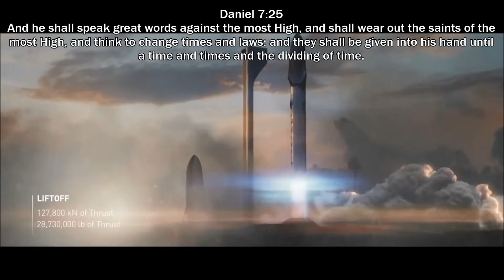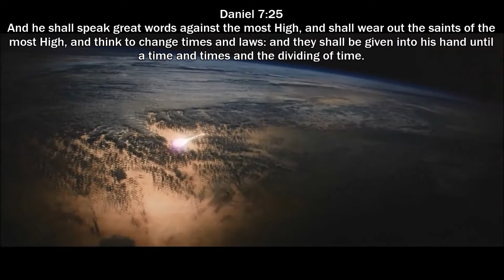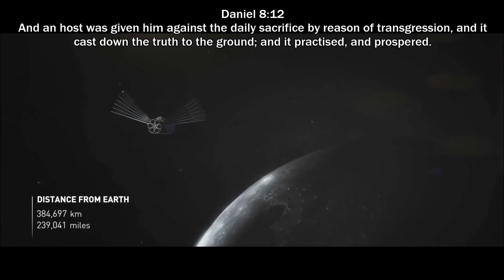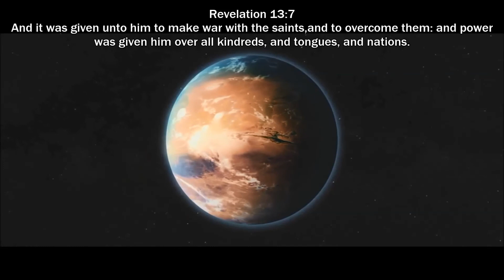Red Planet Blasphemy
We have been warned about this.